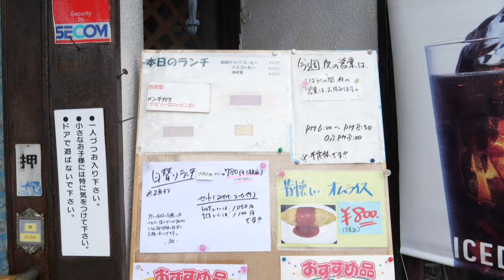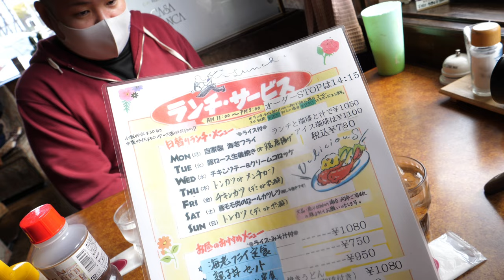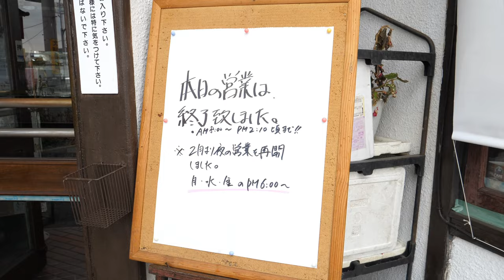岡山グルメ【カフェレストラン カサブランカ】日替わりのランチサービス780円《チキンカツ》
再生リスト